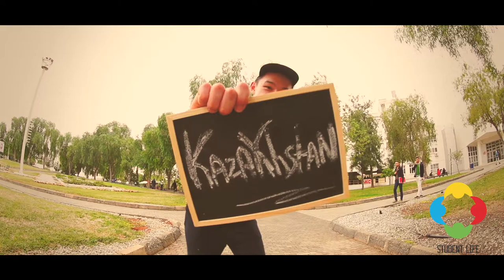"Student Life" - the first reality show of Cyprus- part 1 Реалити шоу- Кипр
Отличная новость!
Мы начали сьемку первого на Кипре реалити шоу о жизни студентов!!!
Сьемки проходят в одном из крупнейших университетов который находится в Фамагусте- "Восточный Средиземноморский университет"
   Этот проект был создан для всех кто желает узнать о жизни студентов за границей, о том как учатся за границей и как люди с разных уголков планеты живут и проводят свои дни вместе!
Этот проект ответит на все вопросы желающих получить образование за рубежом..Ведь именно сами студенты будут вести этот проект и рассказывать о себе и своих буднях!! Любой студент может принять участие и рассказать о себе... мы ждем самых смелых и отважных ребят с интересными историями готовых поделится ими с миром)))
И мы рады что к нашей команде уже присоединились инициативные люди в лице студентов, которые помогают нам в сьемках..Спасибо ребята))!
   Сюжеты будут полезны родителям как потенциальных студентов так и тем чьи дети уже учатся в EMU!
Мы рады открыть первую серию проекта и представить вам!

Съемочная команда проекта :  Наталья Давыдова и Михаил Цветков

Great news!
We started shooting the first Cyprus reality show about the life of students !!!
Filming took place in one of the largest universities - "Eastern Mediterranean University"
 This project was created for all who wish to learn about the life of students abroad, on how to study abroad and people from all over the world live and spend their days together!
This project will respond to all questions seeking education abroad ..Ved is the students themselves will lead the project and to talk about themselves and their everyday life !! Any student can participate and introduce themselves ... we are waiting for the most courageous and brave guys with interesting stories ready to share them with the world)))
And we are glad that our team has already acceded to take initiative in the face of students who help us in shooting the video..Thank you guys))!
The stories will be as useful to parents of potential students and those whose children are already enrolled in EMU!
We are pleased to open the first series of the project and to introduce to you!

The film crew of the project: Natalia Davydova and Mikhail Tsvetkov